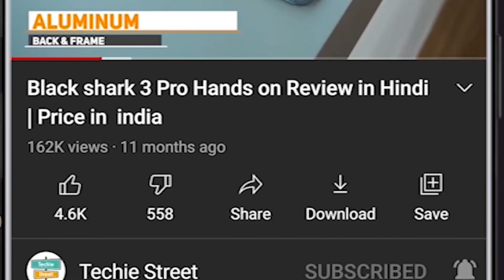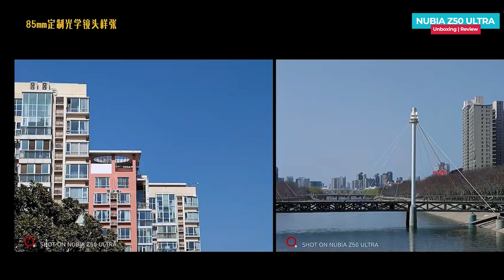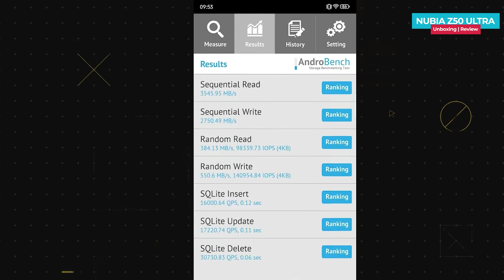Nubia Z50 Ultra Unboxing in Hindi | Price in India | Hands on Review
ZTE Nubia Z50 Ultra jo hal hi me launched hua he, aap video me Nubia z50 ultra ka unboxing or Frist impression dekh sakte he,